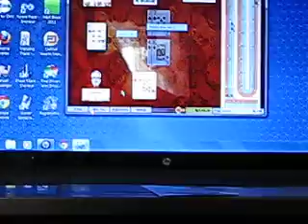No Internet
A day without the internet